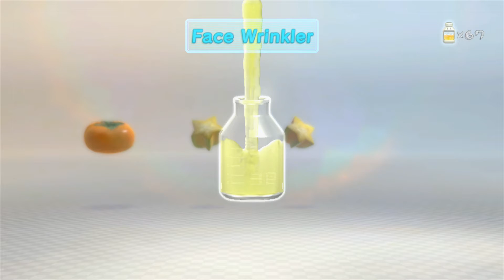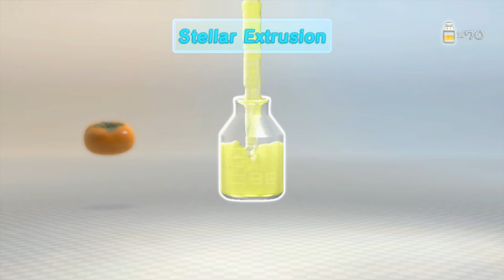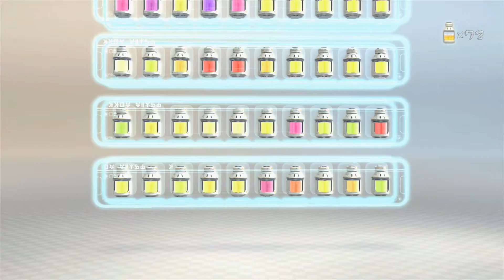Pikmin 3 All 66 Fruit Guide Part 24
Day 24 of The Exploration Expedition Journey !
Today I lost 50 pikmin to a bomb explosion & Battled A Second Long Legged spider !